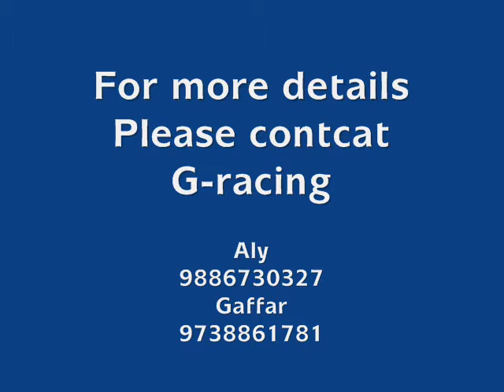RC CARS ACCESSORIES FROM GRACING.CO.IN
YOU GET ALL KINDS OF RC CARS ACCESSORIES WITH US
WE ARE BASED IN BANGALORE AND ON REQUEST WE DELIVER ALL THE PARTS TO YOUR DOOR STEP

WE ALSO SELL SECOND HAND RC CARS, AND DO SERVICES FOR RC CARS .